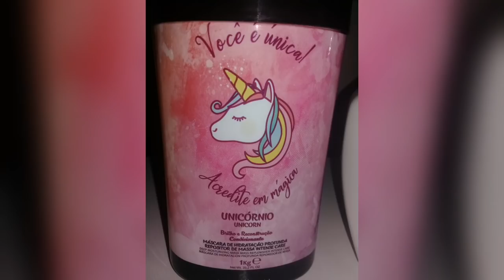Kanechom Unicórnio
Vc é única, Acredite em mágica!